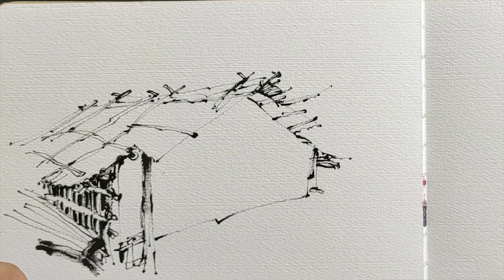Chin Traditional Wood House:UrbanSketch@ATHSketchNation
Chin Traditional Wood House:UrbanSketch
Chin Traditional wood house  in Mindat, Chin State, Myanmar.Draw with WaterJasmine Twig and Kuratake Black ink60 on
Doraart sketchbook . WhiteNight is my Favourite Watercolor